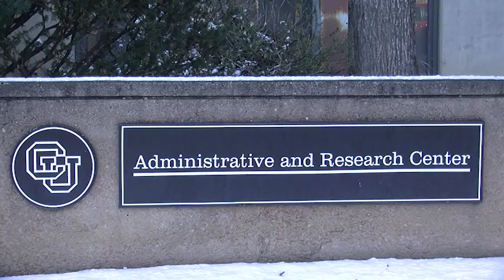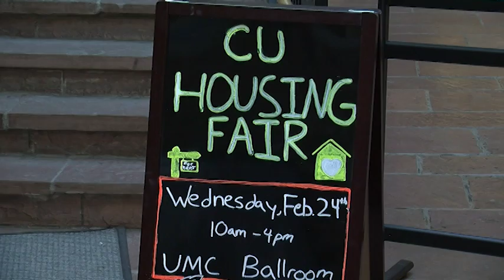Bursars Office Considering Fixed Tuition System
CU Boulder's Board of Bursars heard a proposal for a fixed tuition payment system.